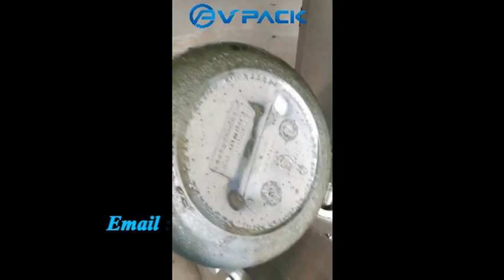5 Gallon bottle ultrahigh pressure rinsing & washing machine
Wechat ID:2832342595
We are professional beverage production line manufacturer in China..